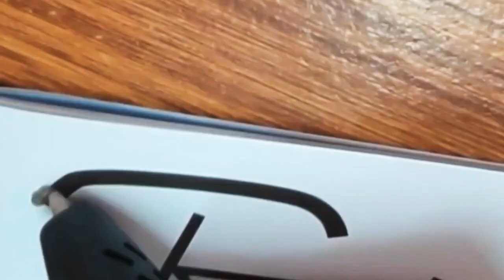How to make cycle with 3d Pen. |Get Crafty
Hello Guys,
Here's the first video of Get Crafty.
We have made a 3D Cycle by using 3D Pen and some colourful filaments.
Artist:- Krishna Barnwal and Prerna Barnwal
Edited and Caption by:- Prerna Barnwal
Music suggested by Krishna Barnwal
Music Copyrights to :- Alan Walker (Faded)
Video Licensed to:- Get Crafty
3D pen used in video